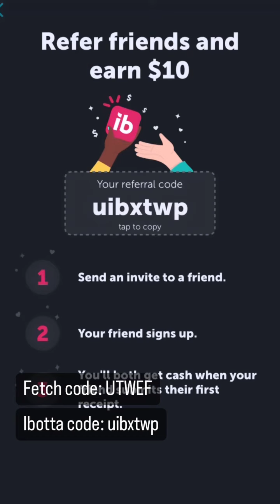Cash back apps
I’m sharing two cash back apps I use all of the time. We all shop, we might as well get rewarded!